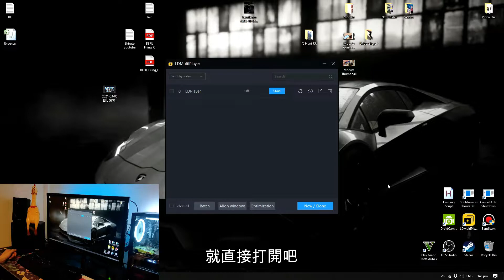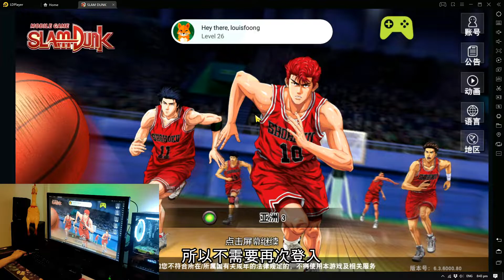[LOUISLILY] How to play Slamdunk Mobile with PC | 如何用電腦玩灌籃高手 Vol 36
Play slamdunk mobile with LDplayer with computer
用模擬器在電腦玩灌籃高手

清田信長跳扣會比較容易？